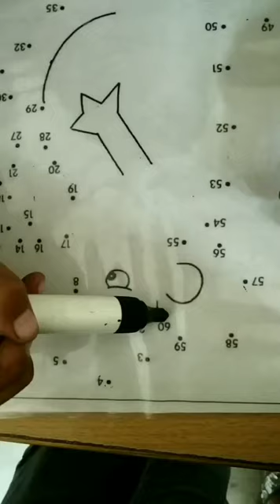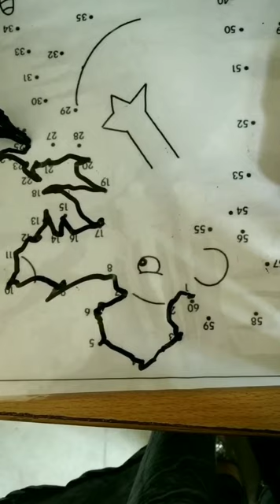Indoor educational motor activities